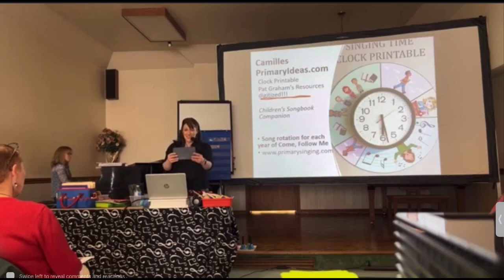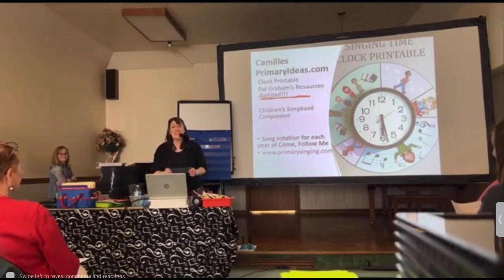Kindness Begins With Me (Mirror Pass)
Do or Review activity. Look into the mirror when you say the word I or me. Hold up and pass to the row behind.